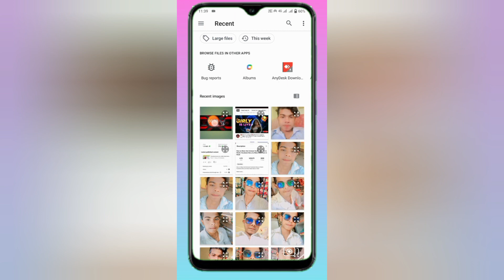How to add channel banner on youtube | Youtube Banner Kaise Lagaye | banner kaise lagaye youtube par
Your Question ⬇️⬇️⬇️⬇️⬇️⬇️⬇️⬇️

manoj dey youtube video banner kaise lagaye
youtube banner kaise lagaye mobile
youtube banner kaise lagaye full screen
youtube banner kaise lagaye size
youtube par banner kaise lagaye
youtube par banner kaise lagaye mobile se
1024x576 youtube banner kaise lagaye